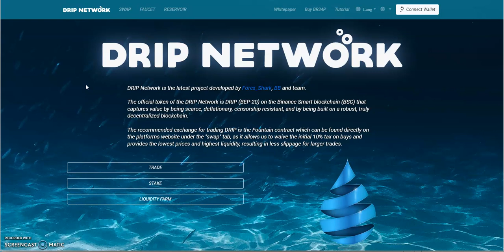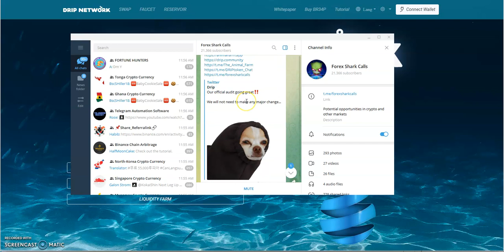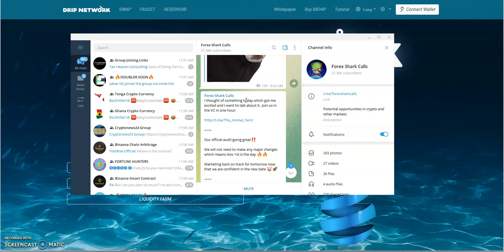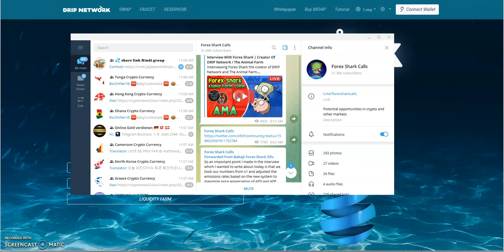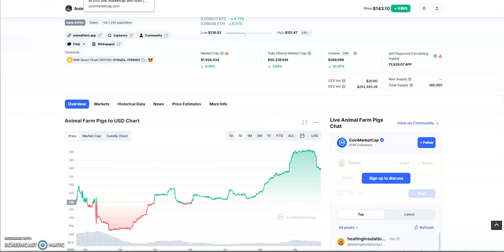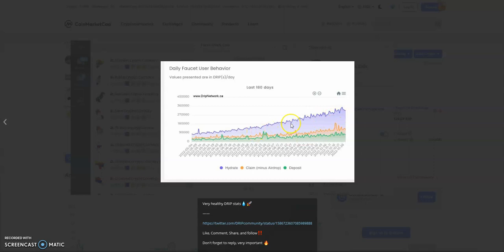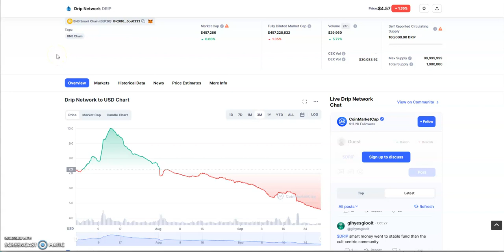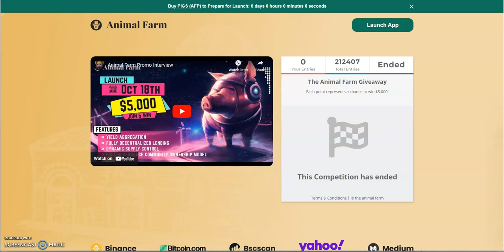MoneyTree / DRIP Animal Farm - REKT Collabo - Is Animal Farm Fully Launch on Nov 1?? DRIP is Failing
Episode 3425

Matrix Platforms

Mid-level Platforms

Others